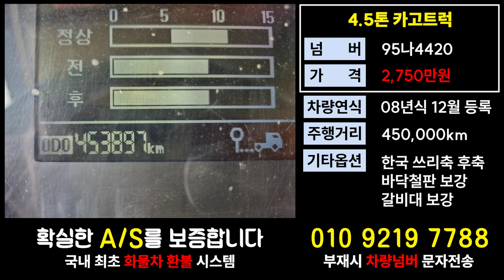현대메가트럭매매 4.5톤카고트럭가격 주선허가증시세